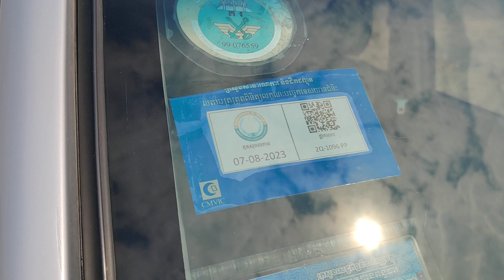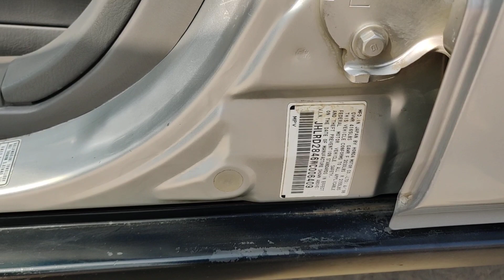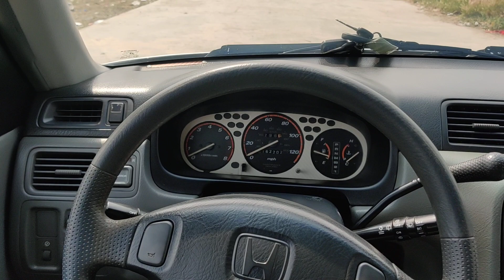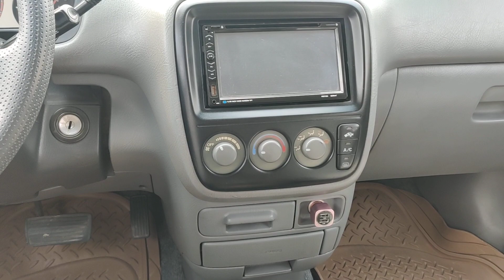HONDA CRV ឆ្នាំ1998 លក់បង់រំលស់25ខេត្តក្រុង តម្លៃ$5800ចរចារ ☎️077428210/☎️0978691620/☎️010624380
ធានាជូនឡានស្អាត អត់បុកប៉ះអត់ពុកច្រេះ មានឯកសារគ្រប់ទាំងអស់